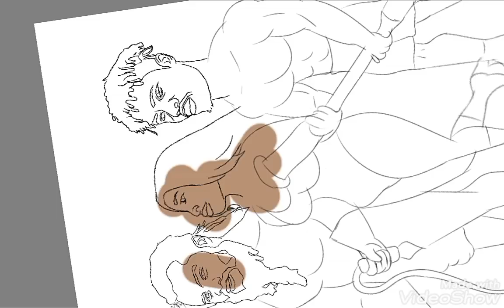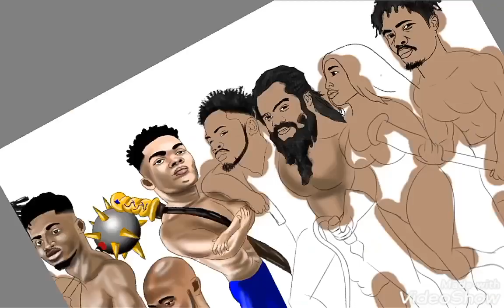Autodesk sketch book timelapse